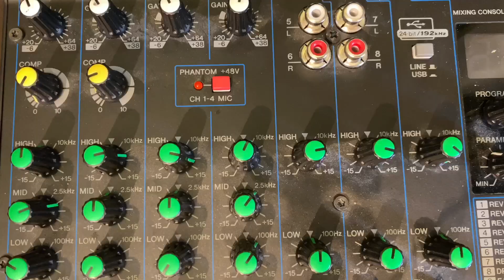33rd Anniversary Gala - Virtual Concert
The King Arts Complex presents their first virtual concert featuring The Quan Howell Project.  The performance was originally scheduled to take place on Saturday, May 16th during the 33rd Anniversary Gala.  Due to the COVID-19 global pandemic, the Gala was cancelled...  However, the Gala is scheduled to return on Saturday, May 15, 2021 and The Quan Howell Project will be the featured act.